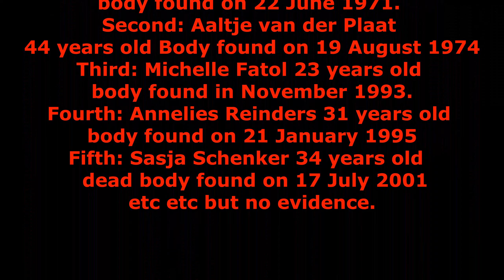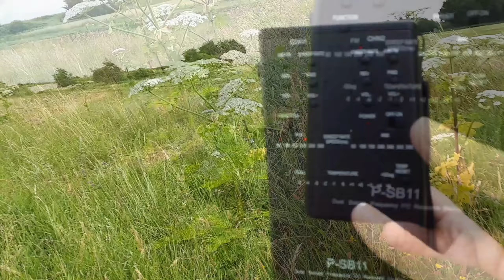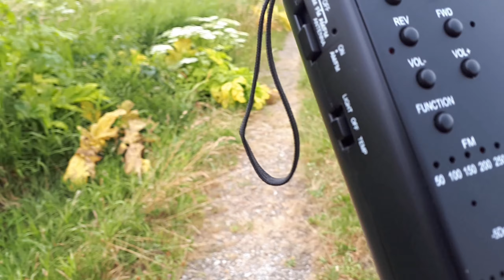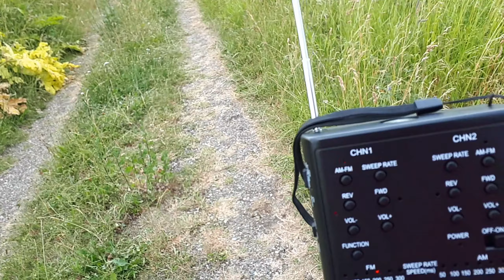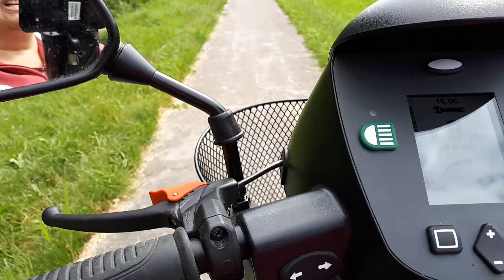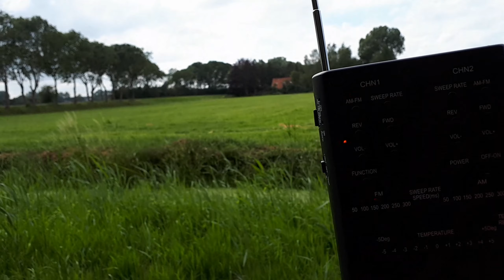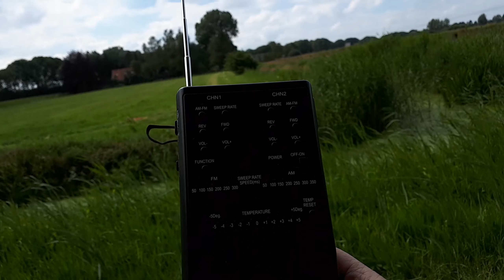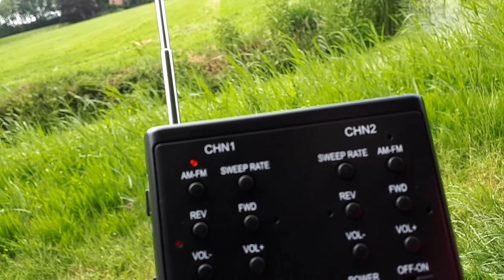SERIAL KILLER!! CALLED THE BEAST FROM HARKSTEDE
Willem van Eijk (born 13 August 1941)
is a convicted Dutch serial killer known as "The Beast from Harkstede.
He was convicted twice for a total of five murders. I went to the place for an spirit(box)investigation and found something very strange. All the information is on the internet and i personal new this case all my life from the news on tv in the papers and from living in the same town.  A case close to home. The beast died on June the 18e in jail.